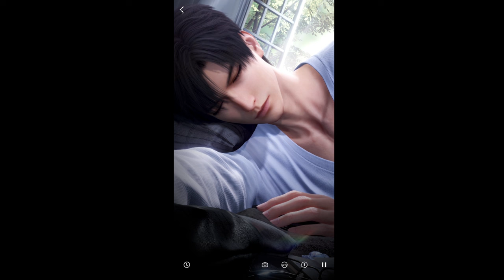Nap Time with Zayne | Love and Deepspace | Sleep Aid Soundscape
Full Length version of the nap time mockup for all you sleepyheads looking for something cozy. ☺